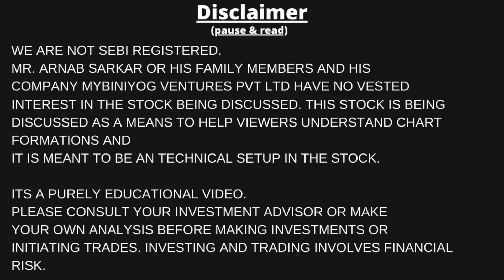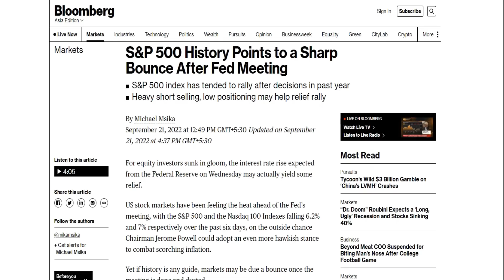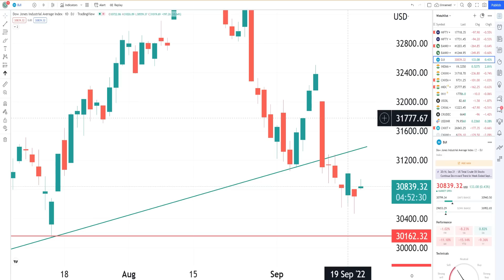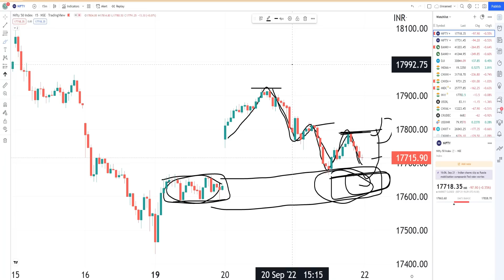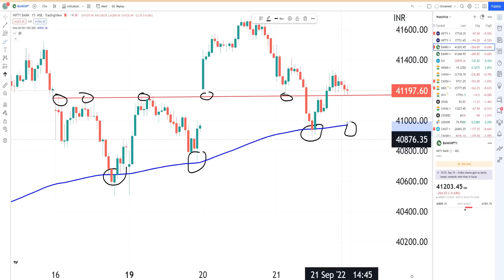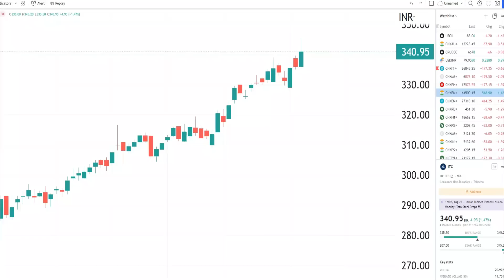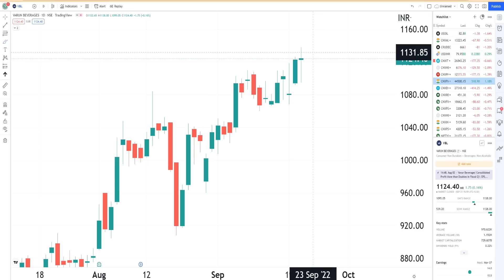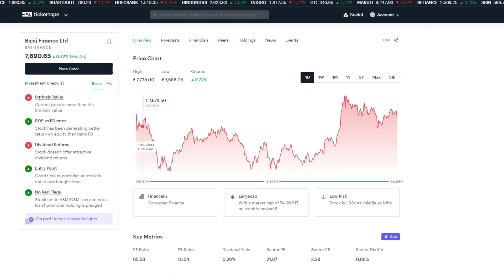মার্কেট একটু থেমে রয়েছে ! ফেড রেট বৃদ্ধির প্রভাব মার্কেটের ওপর ? শেয়ার বাজার থেকে ইনকাম করুন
এই ১টি শেয়ারে সুইং ট্রেডিংয়ের সুযোগ, লংটার্ম ইনভেস্টমেন্ট, শেয়ার বাজার থেকে ইনকাম করুন শেয়ার ব্যবসা শিখুন শেয়ার ব্যবসা বুঝুন ।